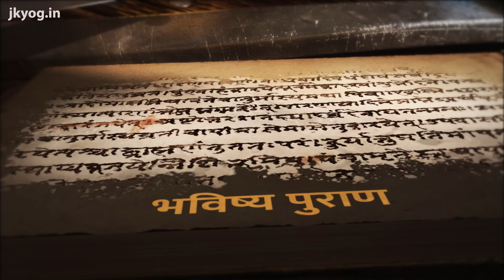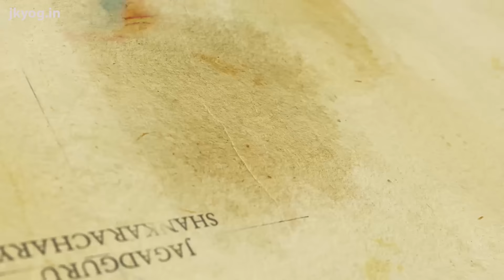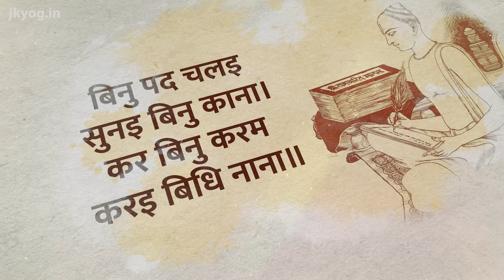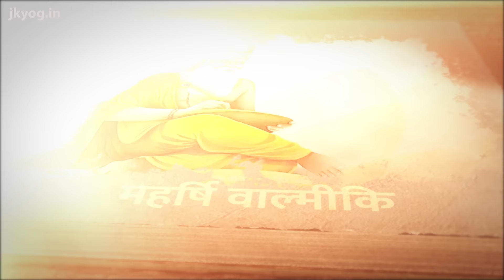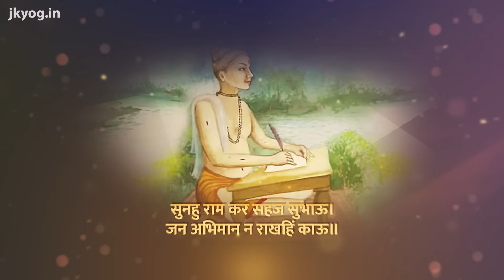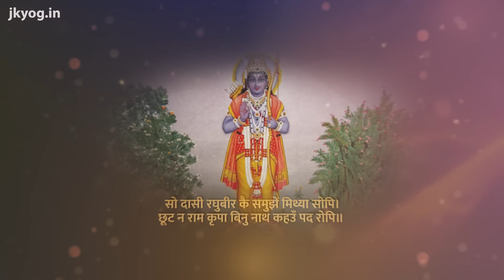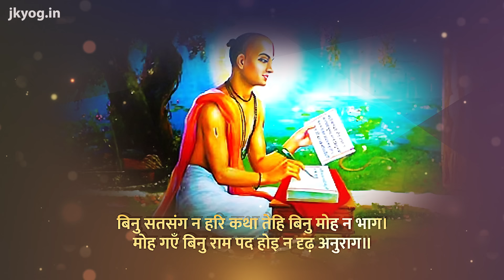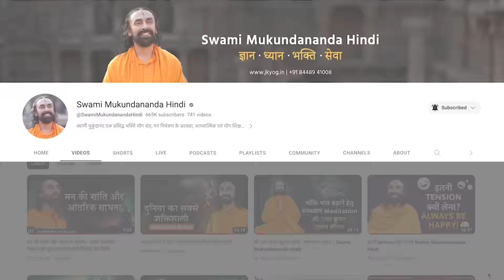गोस्वामी तुलसीदास - जीवनी एवं शिक्षा | Goswami Tulsidasji's life and teachings | संत चरित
तुलसीदासजी की लेखनी ने कलियुग में मचाई "राम नाम" की धूम!

"मर्यादापुरुषोत्तम श्रीराम" का जब भी नाम आता है तो उसके साथ "रामायण" और "रामचरितमानस" का भी वर्णन करना आवश्यक हो जाता है। रामायण की रचना महर्षि वाल्मीकि ने विशुद्ध संस्कृत भाषा में की थी। किन्तु राम रस में जन साधरण को डुबोने के लिहाज से भगवान श्रीराम के अग्रणी भक्तों में से एक गोस्वामी तुलसीदासजी ने "रामचरितमानस" की रचना की। इस कारण से उनका योगदान अतुल्य और अविस्मरणीय है। उनके द्वारा अवधि भाषा में लिखा गया यह ग्रंथ मानव मात्र के लिए श्रीराम की लीला का खजाना है, जिसका पान करके सैकड़ों जीवात्माओं ने अपना उद्धार किया। गोस्वामी तुलसीदासजी ने भक्ति आन्दोलन में विशेष भूमिका निभाई, जिसके दौरान उनपर कई घातक अत्याचार भी हुए। खासकर, कलियुग में राम नाम का प्रचार-प्रसार करने में तुलसीदासजी का नाम हमेशा के लिए अमर रहेगा। तो ऐसे महापुरुष के सम्पूर्ण चरित्र से सीख, ज्ञान, प्रेरणा और भक्ति का पान करने हेतु स्वामीजी की वाणी का श्रवण करें।

00:00 Trailer
2:49 Introduction & Kabir Das’s Childhood
8:40 Shivji's instructions to Narhari Das
11:03 Tulsidas ji's Studies
14:51 Tulsidas ji's Marriage
19:16 Tulsidas ji's Transformation
20:42 Tulsidas ji's Wife Passes Away
21:00 Tulsidas ji's Yatra
22:00 Tulsidas ji met Hanuman ji
23:00 Tulsidas ji's Boon
23:25 Shree Ram's 1st Darshan
24:30 Shree Ram's 2nd Darshan
25:43 Shree Ram's Blesses Tulsidas ji
25:57 Tulsidas ji's Challenges in Writing Shree Ramcharitmanas
27:47 Time taken in Writing Shree Ramcharitmanas
29:12 Other Compositions of Tulsidas
30:11 Tulsidas ji's Dohas Explanation